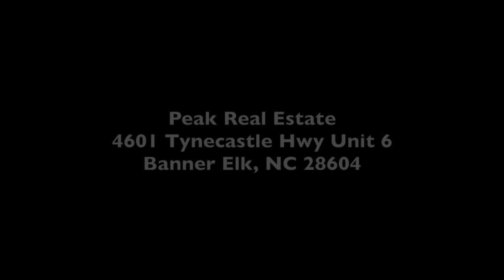799 Craggy Pointe Sugar Mt. 28604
This video is about 799 Craggy Pointe Sugar Mt. 28604